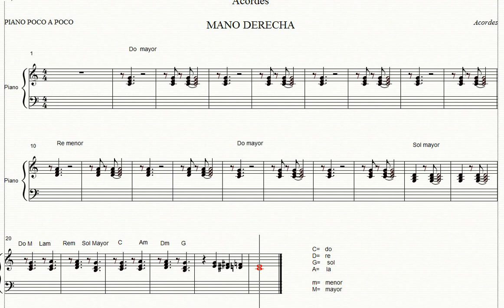Mi primer jazz. Acordes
Después del bajo los acordes